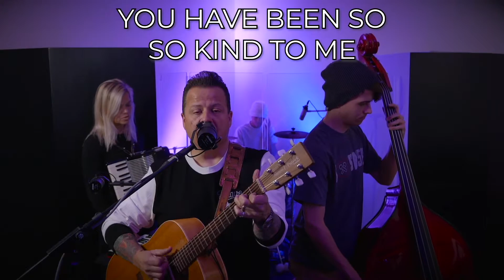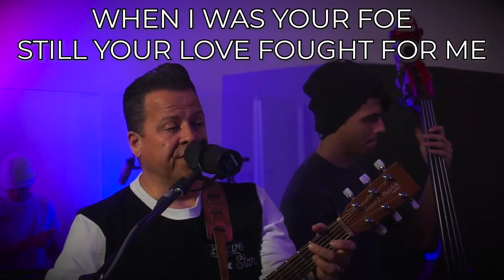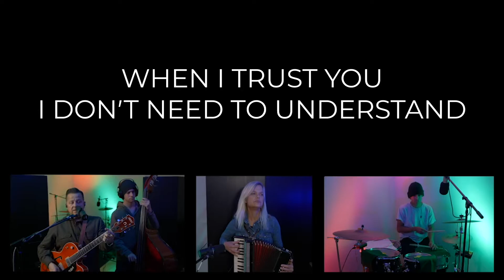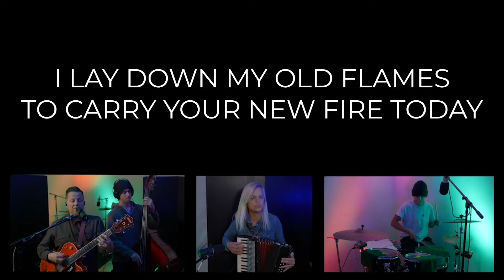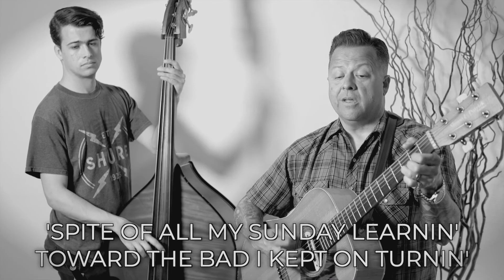modern worship service 5 9 21